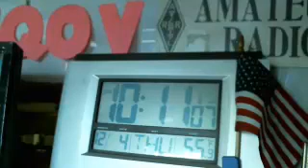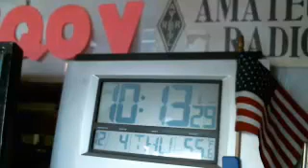WMTN C1 thu. 04DEC